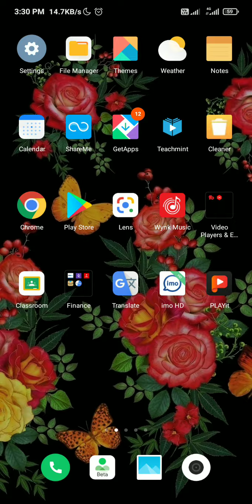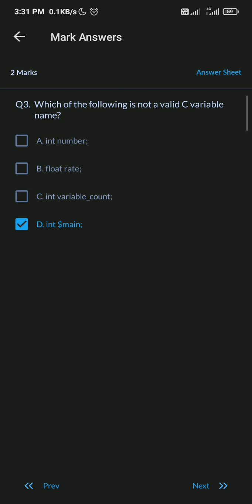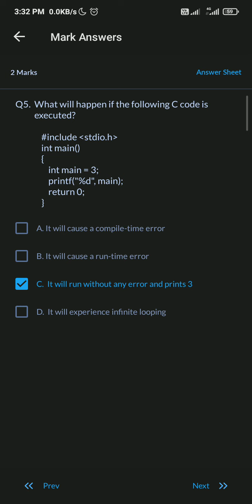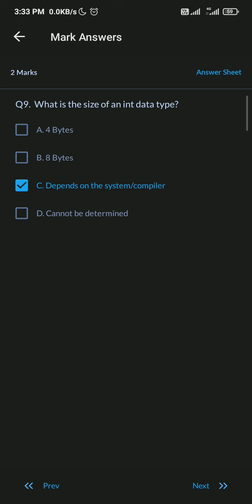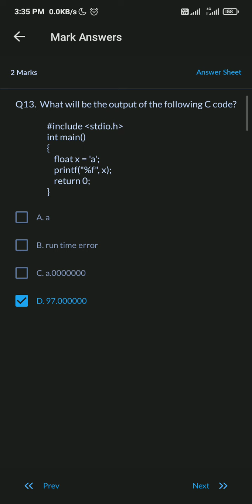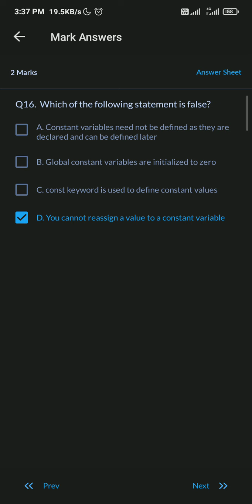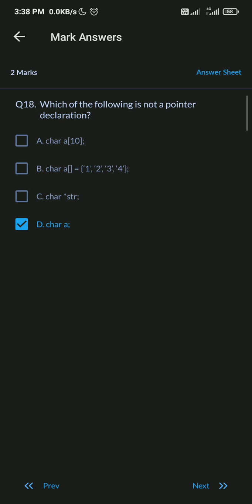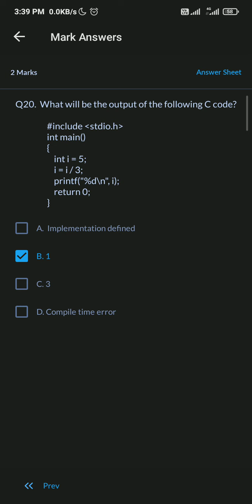C Programming MCQ | C Language MCQ | C MCQ for examination| Concept of programming using c mcq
Your Teacher VIKAS has invited you to join the Classroom C Programming Languages
Subject: C
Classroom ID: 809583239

How to block all notification| How to block all incoming calls| Block notification| Block calls

आपके जीवन और ज्ञान के लिए बुनियादी अध्ययन और सभी ज्ञान के लिए बहुत महत्वपूर्ण चैनल हैं। बेसिक स्टडी और सभी नॉलेज ट्रिक्स के माध्यम से सभी क्षेत्रों से ज्ञान सीखने के लिए आपके लिए वीडियो अपलोड करता है।
There are very important channels for basic study and all knowledge for your life and knowledge. Uploads videos for you to learn knowledge from all fields through basic study and all knowledge tricks.

अगर वीडियो पसंद आए तो इसे लाइक करिएगा और लोग को बताने के लिए इस वीडियो को शेयर करिएगा और इस तरह का वीडियो सबसे पहले पाने के लिए हमारे चैनल को सब्सक्राइब जरूर करिएगा।

⏰😮  Get 😮⏰
⏰🌟⬆️up!🌟⏰

🌱 Facebook Follow:- 👇👇👇👇👇👇💯💯
🌿 2⃣ Basic study and all knowledge :-

🍃 3⃣ Amazon shopping (Low Prices) :-

🌾 5⃣ Facebook Group (Basic Study And All Knowledge Tricks) :-

🥀 7⃣ Telegram (Tips And Tricks Hacking) :-